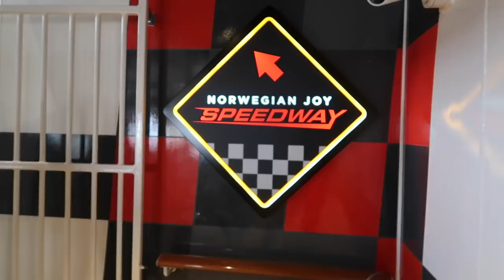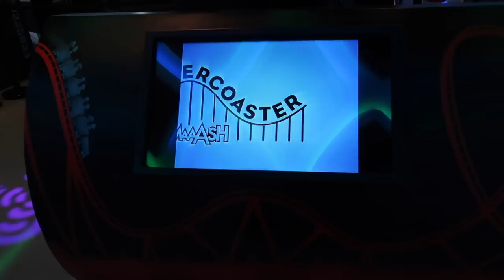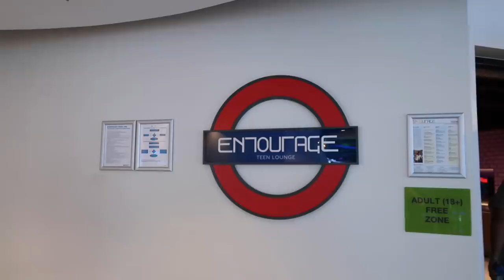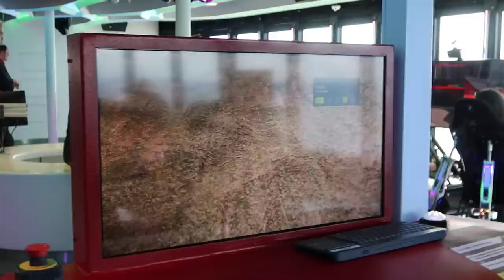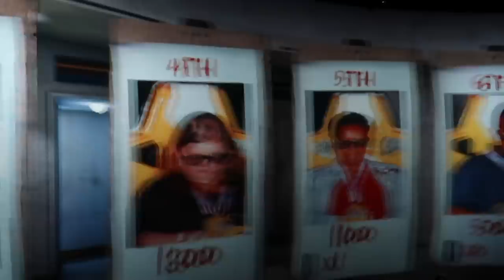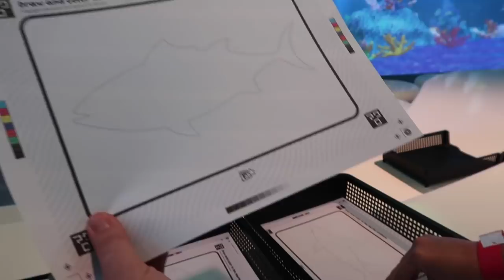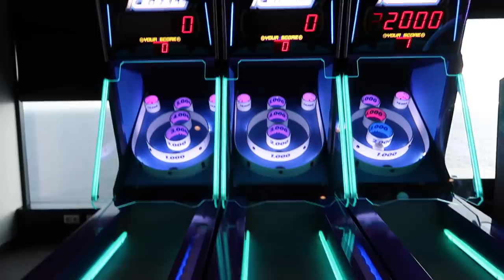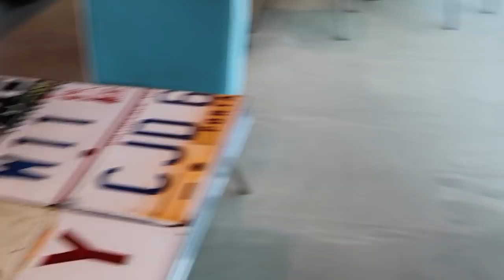Norwegian Joy: Go-Cart Speedway & Galaxy Pavilion - 2019 US Inaugural Cruise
We are on the Norwegian Joy for the 2019 US Inaugural cruise and we are loving this ship! We have afternoon reservations for both the Norwegian Joy Speedway aka go-kqrt track and the Galaxy Pavilion which is full of interactive video and virtual reality games!

From NCL: How much does it cost to go on the Race Track, Laser Tag or Galaxy Pavilion on Norwegian Joy?

Ready to experience the ultimate joy ride? We have created a variety of packages to ensure that you enjoy our most innovative onboard activities as much as you like. You may purchase any of the below on board.

Each activity has different minimum height, and weight requirements, which you can learn more about here.

Galaxy Pavilion
$29.00 entry fee per person includes full access to the venue for 90-minutes.
Unlimited Package: Use the attractions as much as you like, excluding the Formula 1 Cars. $199 for 7-Day Sailing.

Joy Speedway
$15.00 includes a single kart session
The Ultimate Speedway Package $199 permits you to use the race track as much as you like during scheduled opening hours for unlimited use during a 7-day sailing.

Laser Tag
$9.95 per session

Ultimate Trio Package
Enjoy unlimited access to Joy Speedway, Galaxy Pavilion and Laser Tag during scheduled open session times. $350 for unlimited use during 7-day sailing. Sold on embarkation day at the speedway track and Galaxy Pavilion